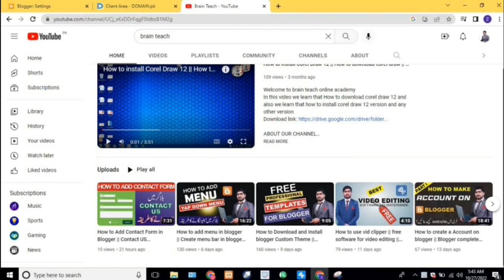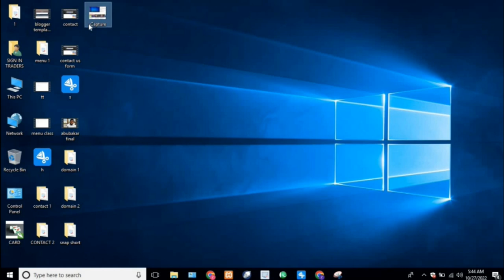How to take a screenshot on a PC or Laptop in any Windows || Brain Teach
Welcome to brain teach online academy
In this video we learn that How to take a screenshot in any pc or laptop with the help of snipping tools

Our channel is about  online teaching. We cover lots of cool stuff such Computer courses and tech information